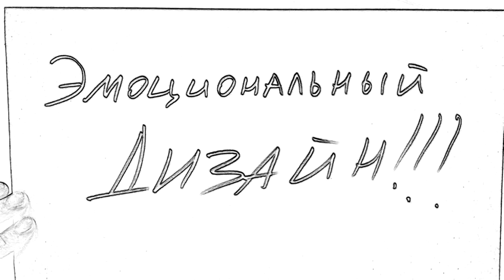Эмоциональный дизайн: Английский стиль в интерьере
Яна Бродян расскажет о приемах декорирования,для создания атмосферы настоящего английского дома.